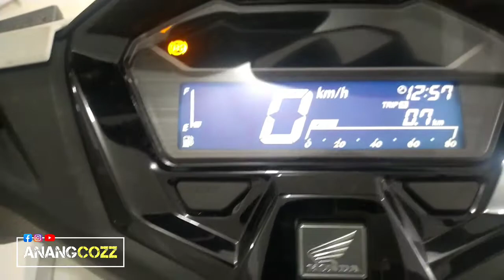Review All New Vario 160 Tipe ABS Warna Putih, Mantab❗